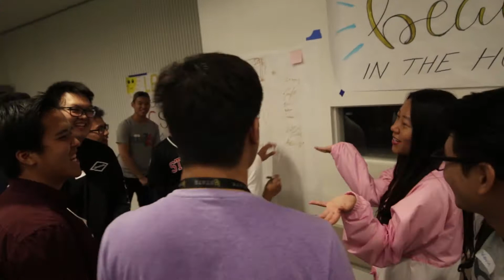UVSA Vlog | Joining a VSA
In this vlog, we visit CSULB VSA's first general meeting and discuss why and how to join VSA.